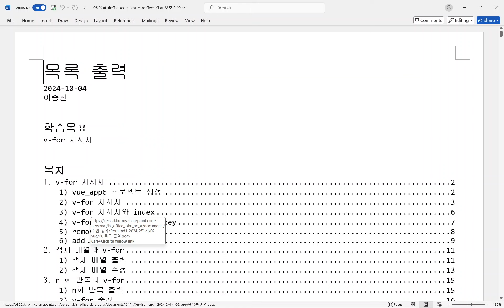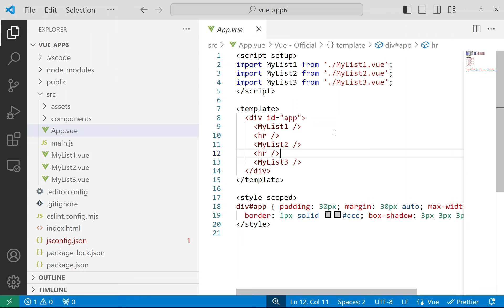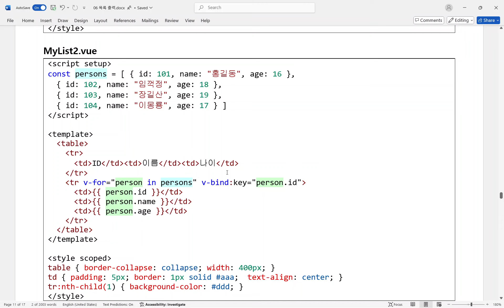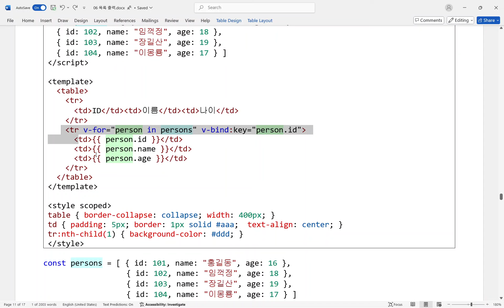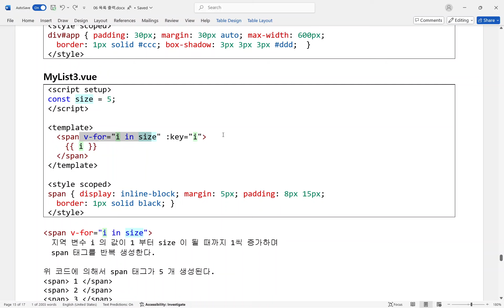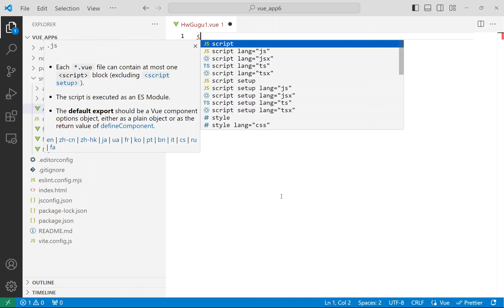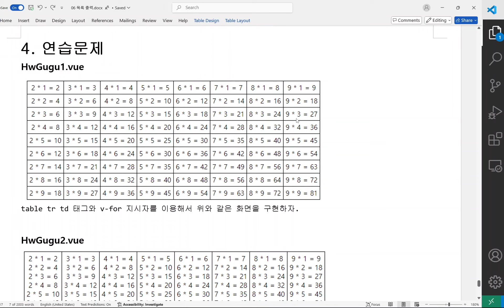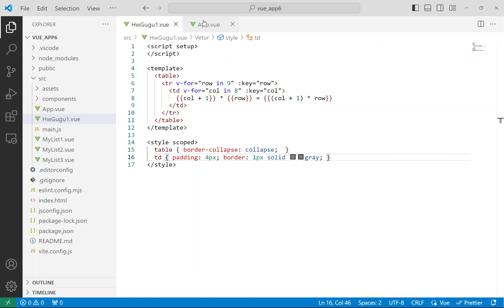프론트엔드개발 1021 #1